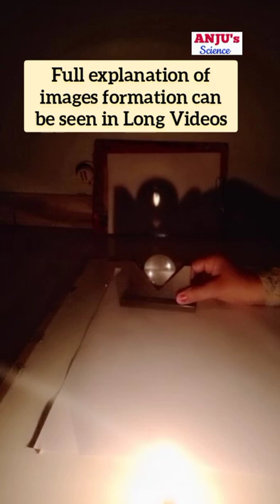Activity 15.10 Class 7 Chapter 15 Light || Images formed by Convex lens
Images formed by Convex lens ( उत्तल लेंस द्वारा प्रतिबिंब )

another channel in Hindi medium
Anju Sharma Science Classes